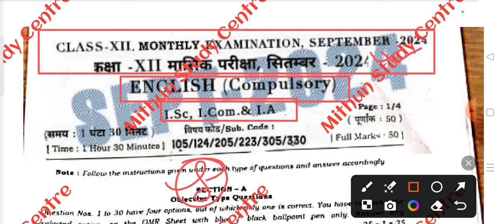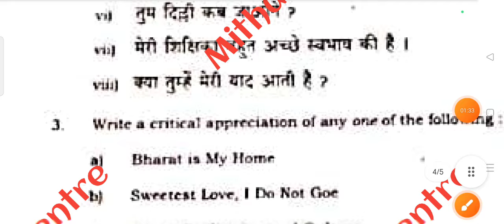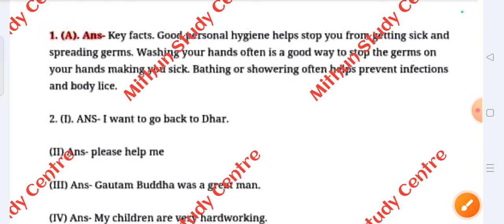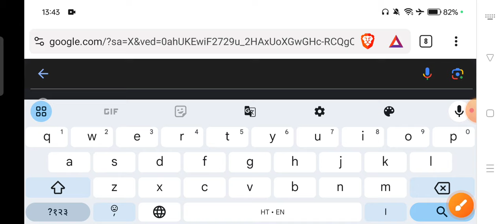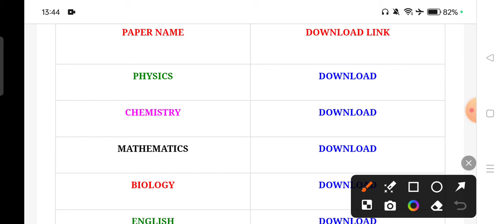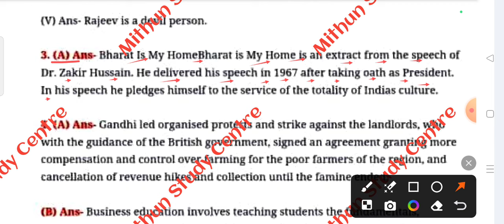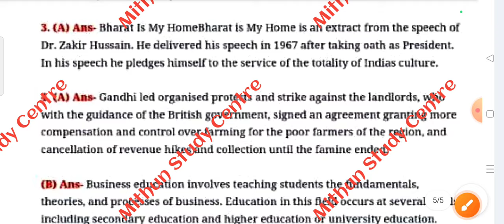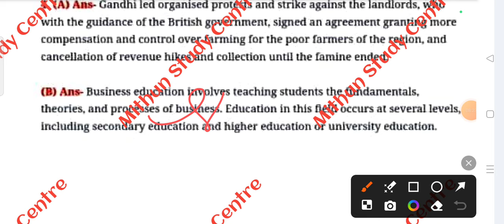(1.10.2024) 12th English September Monthly Exam Viral Subjective 2024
Whatspp Group -

Class 12th English ka Original Out Paper 2024
Bihar Board Class 12th English ka Objective Answer key 2024
Bihar Board Class 12th English Original Question Paper September Monthly exam 2024 | Bseb Bihar Board inter 2025
Class 12th English September Monthly exam 2024 English Viral paper || Class 12th English answer key 2024
Bseb Class 12th english exam 2024
Class 12th english September Monthly exam 2024
12th class english original question paper half yearly exam 2024
Class 12th English Question Paper Download September Monthly Exam 2024
Class 12th English September Monthly exam english subjective question bseb class 12th english subjective question bihar board 12th exam 2024 english subjective 12th original question paper
class 12th english question bseb class 12th english September Monthly subjective bihar board paper solution
bseb 12th english september monthly exam question paper 2024
1 October
1 October paper
1 October English paper 2024
1 October English Viral Paper 2024
Bihar board class 12th english september monthly exam question paper with answer
12th english september monthly exam question paper with answer
12th english september monthly exam 2024 Class 12th english september monthly exam 2024 question paper with answer

12th class english subjective question
bihar board english guess paper 2025
class 12 bihar board english question paper 2024
bihar board english question paper 2024 subjective